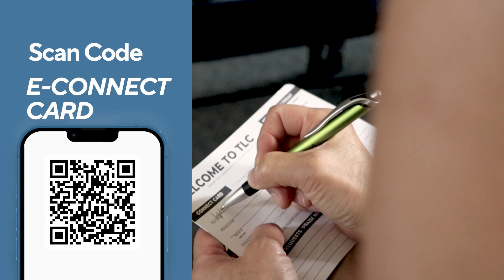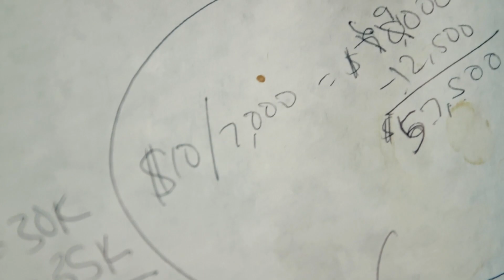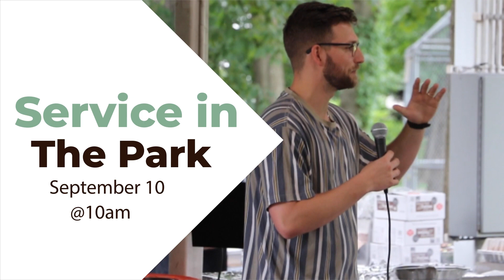TLC | I AM THE BREAD OF LIFE